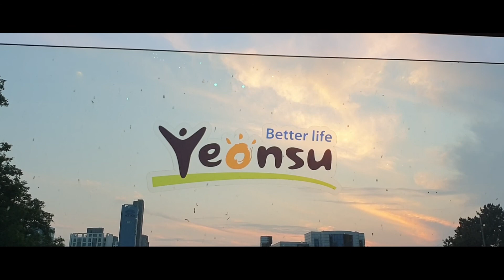2020 연수SEE, UCC공모전 수상작 - 나의 마을, 나의 연수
2020 연수SEE, UCC공모전 수상작 : 장려상(나의 마을, 나의 연수)